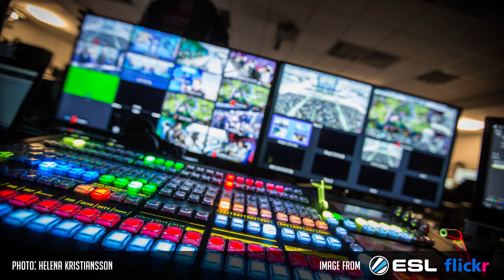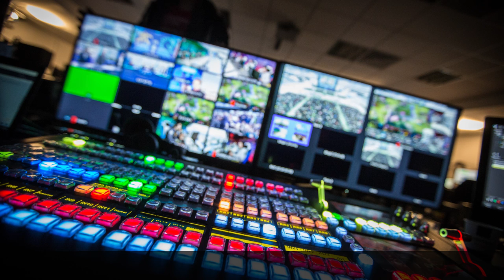[RECORD] ESL Broadcasts Standby Music 61: Synchrotron - Open The Sky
Song name with numbering is NOT official and I DO NOT have any authority to distribute the music. Hope you guys listen to the music, get hyped, and buy for creators.